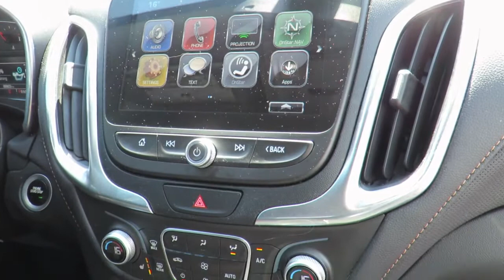2018 Chevrolet Equinox Premier Sandy Ridge Metallic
2018 Chevrolet Equinox Premier at County Chevrolet Essex